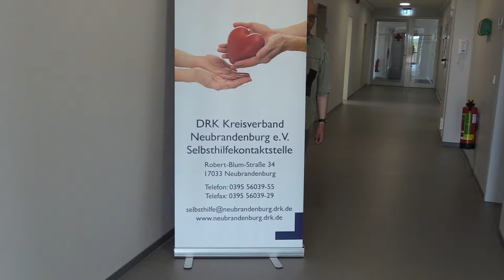Die DRK Selbsthilfekontaktstelle Neubrandenburg stellt sich vor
Die DRK Selbsthilfekontaktstelle Neubrandenburg bietet Hilfe und Unterstützung für Selbsthilfegruppen , gibt Unterstützung bei Neugründungen von Selbsthilfegruppen und ist auch im Landkreis Mecklenburgische Seenplatte aktiv.